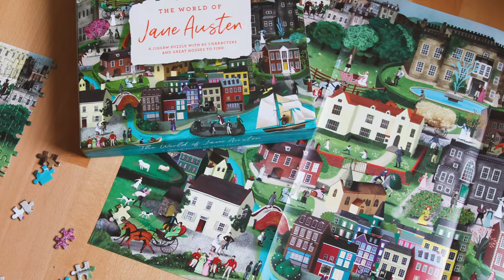The World of Jane Austen Jigsaw Puzzle - Laurence King Publishing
The World of Jane Austen is a new 1000 piece puzzle, featuring a wide cast of Jane Austen’s contemporaries and characters. Hidden amongst the rolling hills of Derbyshire, Hampshire, Lyme Regis and more, you can see Mr Darcy at home in Pemberley, or find Mr Knightly enjoying a stroll around the garden, plus many more familiar characters hidden alongside Austen’s peers.